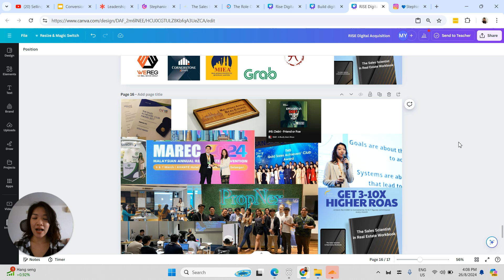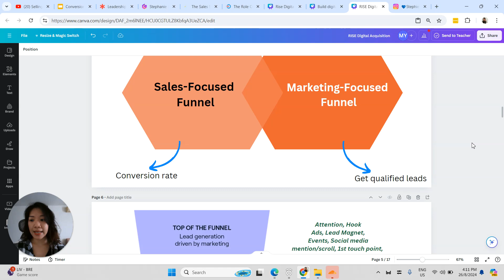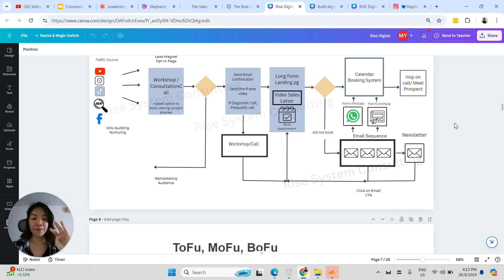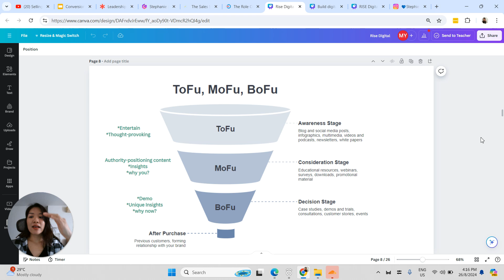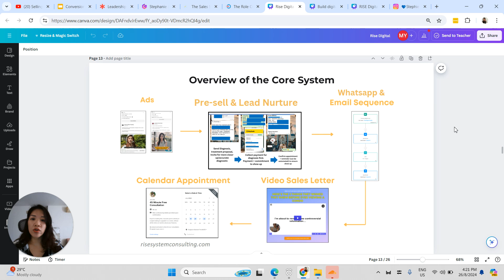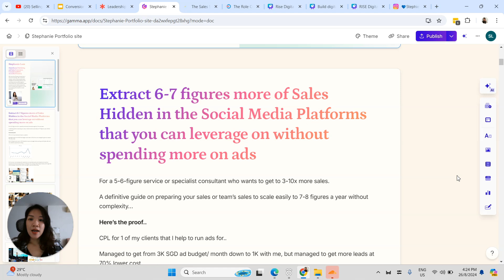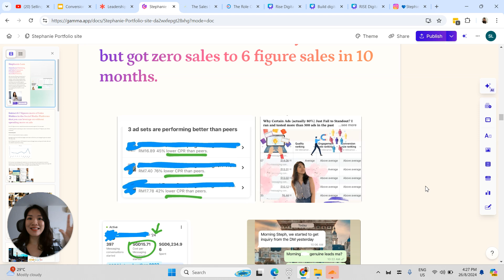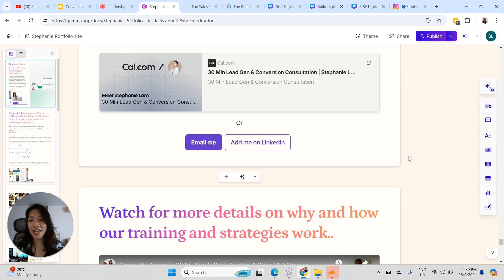Boost Your REAL ESTATE Sales in 2024. Here's How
Jump to minute 3.09 to dive right in!

Unlock the power of omnichannel marketing and sales for real estate, financial advising, and high-ticket items. Learn how to:

Implement a systematic approach to sales and marketing
Understand and leverage the buyer's journey
Create multiple touchpoints for maximum impact
Utilize the AENC 4-steps framework for omnichannel presence
Develop targeted content for different stages of the sales funnel
Identify and focus on your ideal client profile
Shift from lead generation to demand generation
Implement effective follow-up systems and CRM strategies
Improve ad performance and boost sales results
Adopt customer-centric, expertise-led selling approaches

Watch till the end to discover how these strategies can transform your business and drive sustainable growth!

Imagine a world where 10-20 eager clients knock on your door every month.

Our 365 Self-Converting System™ turns your real estate business into a client magnet. No more chasing ghosts or settling for thin margins. (Our system was featured in Malaysia's Biggest Real Estate Conference)

Ready to revolutionize your approach and standout in your industry?

 Dive into our free training and discover how top agents are transforming their businesses:

Want personalized guidance to implement the 365 Self-Converting System™ in your unique market? Let's chat! Book your strategy session now and let's map out your path to consistent, high-quality leads

Don't just survive in real estate - thrive with a system that works for you 24/7/365!

Learn how top real estate agents are filling their calendars with qualified leads year-round. No more cold calling or chasing uninterested prospects.

We also work with businesses in High Ticket Sales : Education, Financial Advisory, Healthcare related, Wellness.

We are a HRDC Approved Training Provider in Malaysia.

Stephanie is a HRDC Accredited Trainer who owns more than 15 years of experience in MNC sales and Digital Marketing and recently added into her project is Direct Mail 2.0 marketing which helps businesses add touchpoints to drive conversion and sales effectiveness by considering the importance of customer journey and omnichannel presence approach, even as advocated by Google's 7-4-11 Rules.